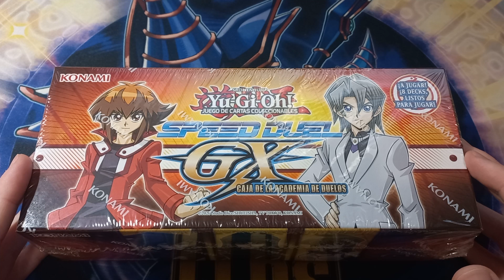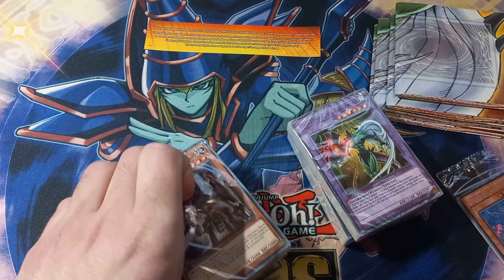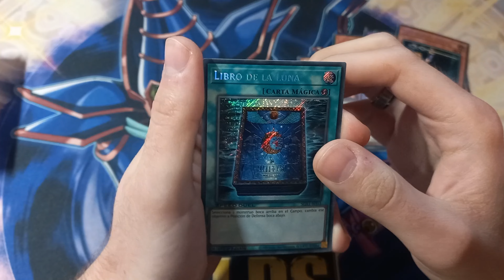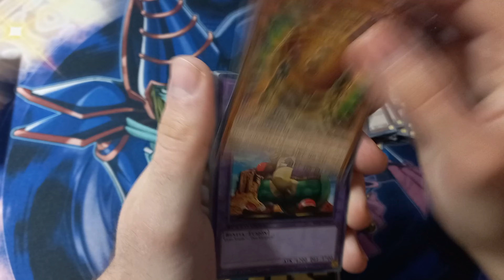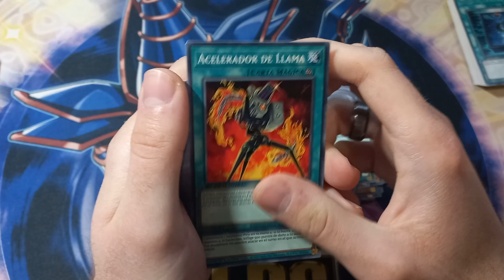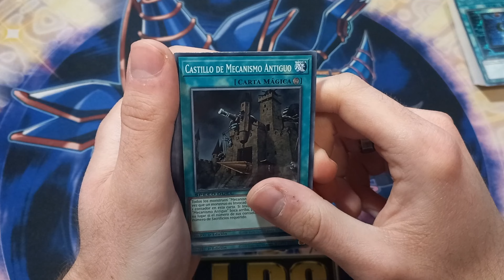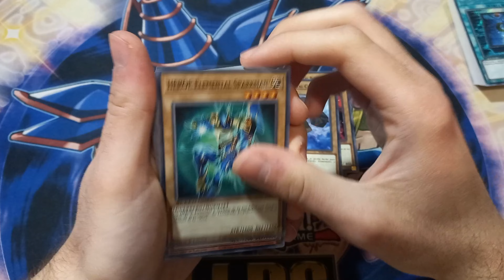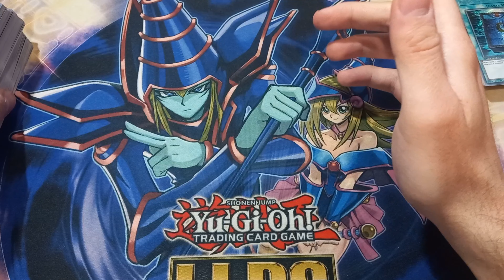AVANCE Yu-Gi-Oh! Unboxing - Speed Duel GX: Caja de la Academia de Duelos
Hoy os traigo la presentación de "Speed Duel GX: Caja de la Academia de Duelos". ¡Este vídeo ha sido posible gracias a KONAMI!